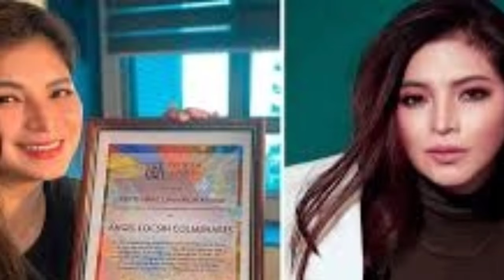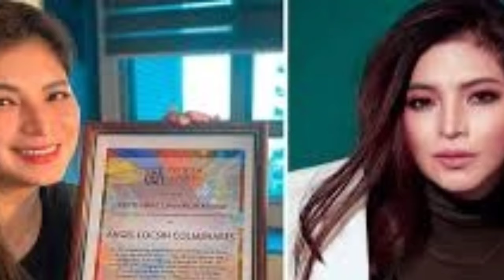ANGEL LOCSIN MANANALO KUNG TATAKBO BILANG SENADOR